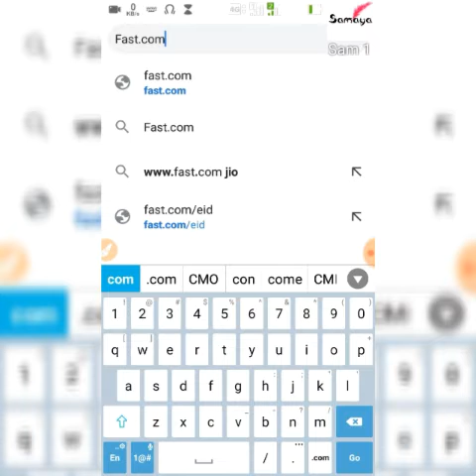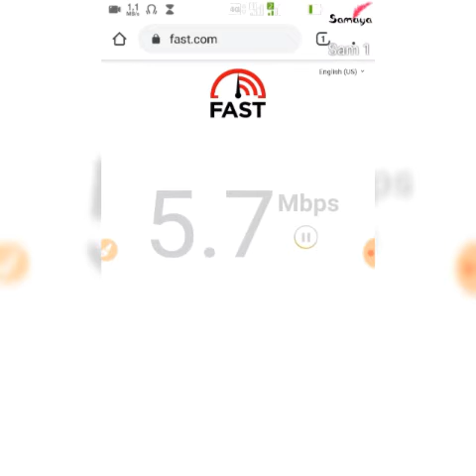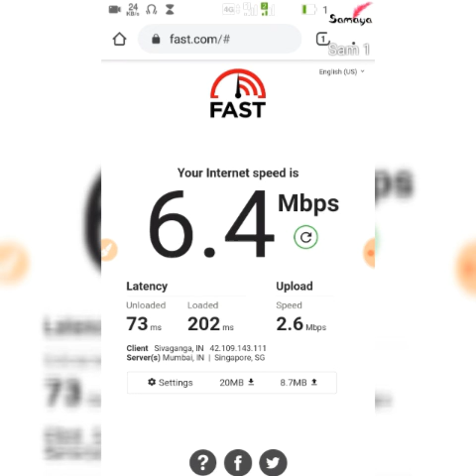Check Real Internet Speed No Third Party Apps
Link : Fast.com